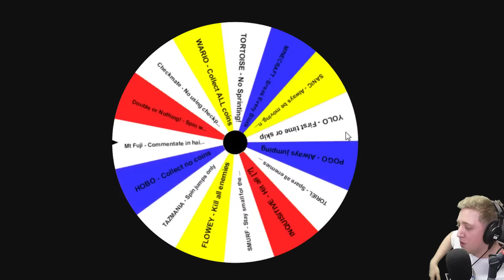Super Mario Maker: NO GO YOLO! (Expert #55)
BYEEE! ^_^ x